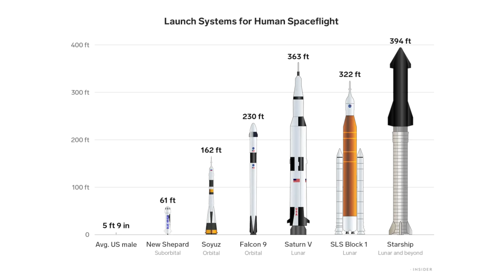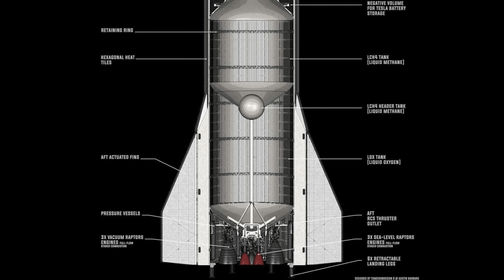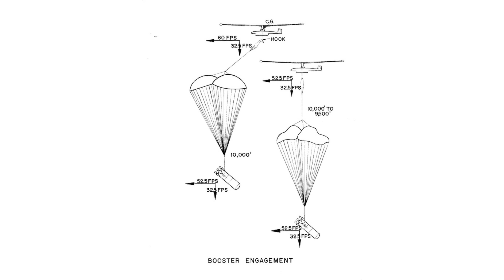IL MEGA RAZZO DI ELON MUSK: Come funziona Starship?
Qualche giorno fa c'è stato il primo vero test di Starship, il razzo più grande e potente mai costruito nella storia dell'umanità, prodotto da Space X, compagnia del buon Elon Musk. Ma come funziona questa rivoluzionaria astronave che ci porterà un giorno forse su Marte?

Un grazie speciale a @AstroFilo , andate a seguirlo!

Codice JAKIDALE10 per il 10% di sconto su tutto fino al 7.05

Video realizzato in collaborazione con AirUp